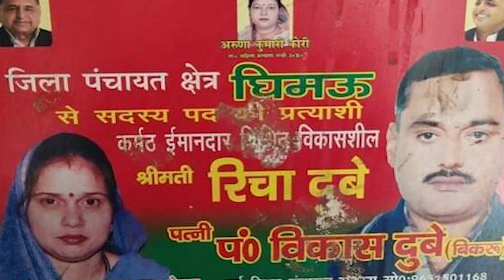जिस JCB ने ली 8 पुलिस वालों की जान, उसी से ढ़हाया गया बाहुबली का किला। Vikas dubey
उत्तर प्रदेश के कानपुर में 8 पुलिसवालों की हत्या करने वाले गैंगस्टर विकास दुबे के किलेनुमा घर को ध्वस्त कर दिया गया है। जिला प्रशासन ने उसी जेसीबी से विकास के घर को गिराया, जिससे उसने पुलिस का रास्ता राेका था। इसके साथ ही विकास के घर में खड़े ट्रैक्टर और दो एसयूवी कारों को भी तोड़ दिया।
शनिवार सुबह से पुलिस और प्रशासन की टीमें बिकरु गांव पहुंच गई थीं। इधर, विकास की तलाश में पुलिस की 100 टीमें अलग-अलग इलाकों में दबिश दे रही हैं। इन सभी इलाकों में विकास के रिश्तेदार रहते हैं। वहीं, मुखबिरी के शक में चौबेपुर थानाध्यक्ष विनय तिवारी को सस्पेंड कर दिया गया है। एसटीएफ उनसे पूछताछ कर रही है।

पुलिस ने अब तक इस मामले में पूछताछ के लिए 12 लोगों को हिरासत में लिया है। पुलिस को विकास के नेपाल भागने की भी आशंका है। लिहाजा, लखीमपुर खीरी जिले की पुलिस भी अलर्ट मोड पर है। विकास को लेकर नेपाल बॉर्डर पर अलर्ट कर दिया गया है। यहां नेपाल से जुड़ी 120 किमी की सीमा है। हर जगह फोटो चस्पा कर दी गई है।उत्तर प्रदेश के कानपुर में 8 पुलिसवालों की हत्या करने वाले गैंगस्टर विकास दुबे के किलेनुमा घर को ध्वस्त कर दिया गया है। जिला प्रशासन ने उसी जेसीबी से विकास के घर को गिराया, जिससे उसने पुलिस का रास्ता राेका था। इसके साथ ही विकास के घर में खड़े ट्रैक्टर और दो एसयूवी कारों को भी तोड़ दिया।

पुलिस ने अब तक इस मामले में पूछताछ के लिए 12 लोगों को हिरासत में लिया है। पुलिस को विकास के नेपाल भागने की भी आशंका है। लिहाजा, लखीमपुर खीरी जिले की पुलिस भी अलर्ट मोड पर है। विकास को लेकर नेपाल बॉर्डर पर अलर्ट कर दिया गया है। यहां नेपाल से जुड़ी 120 किमी की सीमा है। हर जगह फोटो चस्पा कर दी गई है।